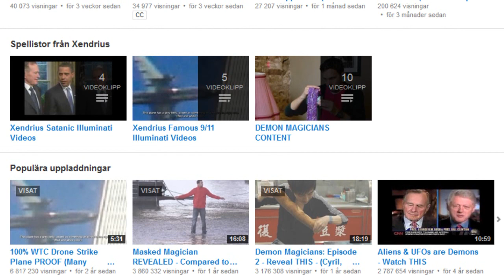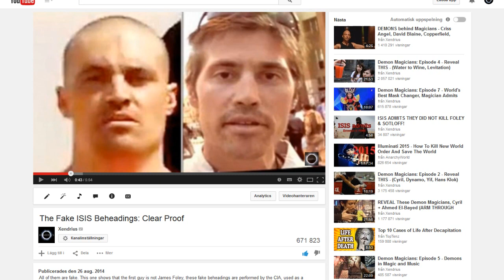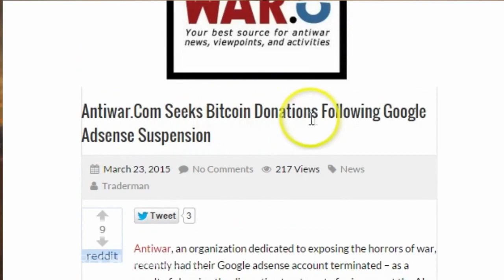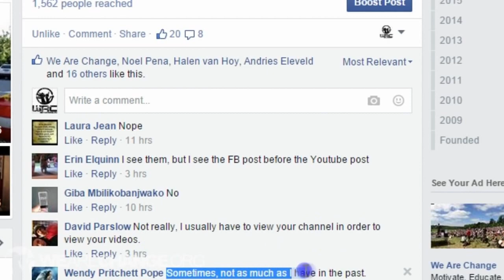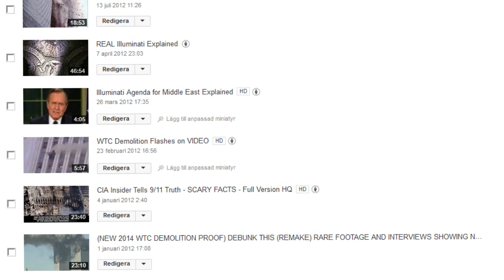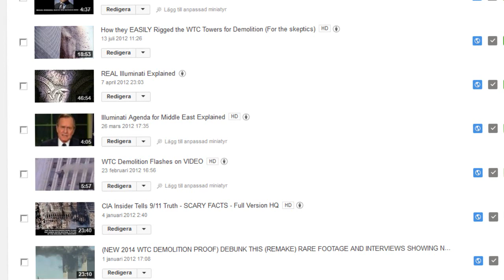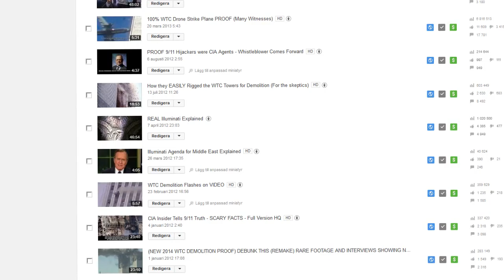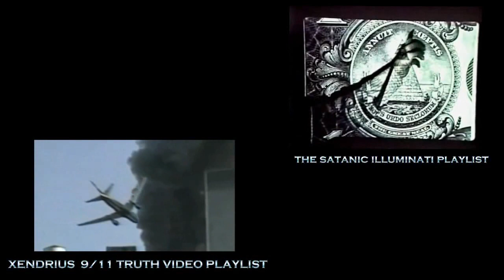Say Bye to Freedom and Democracy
youtubepartyisover is nonsense, Philip Defranco freaked out because 2 of his videos got demonetized, while most of truth videos get demonetized instantly.
The way they hit Alex Jones is in another way, by manipulating his actual ratings and views on american broadcast channels.

WeAreChange and Xendrius, both very popular yet different topic truth channels, and probably all other channels who cover 9/11 and ISIS and other Illuminati staged events, got hit the same month. Coincidence? I think not.

For those who still don't believe in Illuminati, I'll make a video called "ILLUMINATI CONFIRMED - FOR REAL" after I finish what I work on atm.